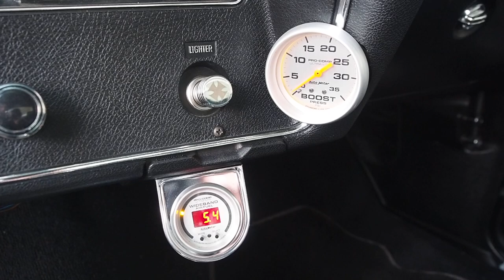1970 Chevrolet El Camino SS PROCHARGER 427 Big Block 4-Speed manual with COLD START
1970 Chevy El Camino Restomod
Frame-off restoration with many performance parts
ProCharger P-15 C-1
427 cubic inch V8 with Brodix aluminum heads
MSD ignition system
Ceramic coated headers with 3'' dual exhaust
Borg Warner Super T-10 4-speed manual
Power steering
Upgraded suspension with QA1 adjustable shocks
Tubular control arms
Front and rear sway bars
Wilwood power front and rear disc brakes
18'' rear and 17'' front wheels
Battery mounted in bed with remote access for charging and jumping
Over $100,000 invested, documented with invoices for build
Copy of original build sheet

All vehicles for sale are located at Cars Remember When Auto Sales, Denver Colorado's Premier Classic Car Dealer